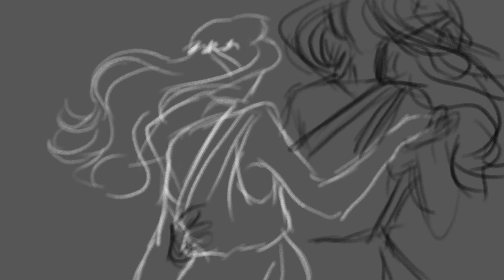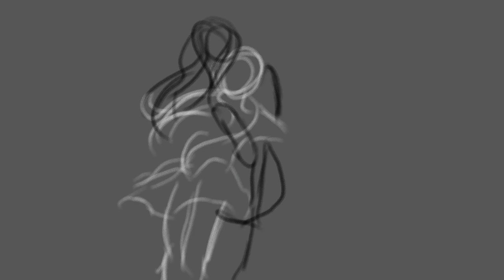Rises the moon (animation meme)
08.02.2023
video gift for the anniversary of dating

[eng]
hi! call me Hellebore or Belial. I am a master of dnd and an artist
I plan to continue making videos about my parties in the DND! or even make other content.. if you like this, then follow the channel, you are welcome here!

[рус]
Привет! зови меня морозник/хэллэбор или Белиал/Бел. Я мастер днд и художник (+начинающий аниматор)

огромное спасибо моей любви за то, что поддерживает меня и всегда рядом. это видео в его честь 💓